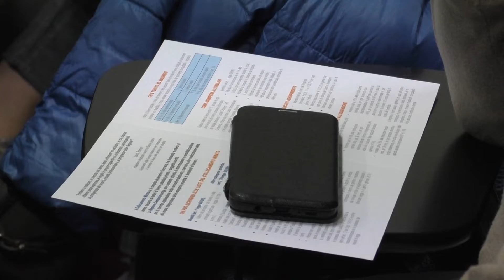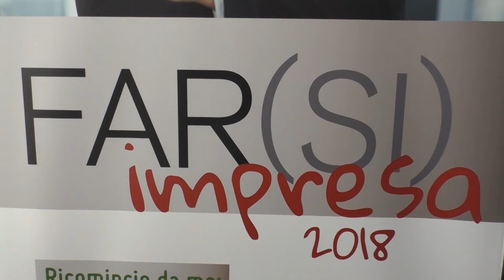"FAR(SI) impresa 2018 - Ricomincio da me: intraprendo e lavoro"